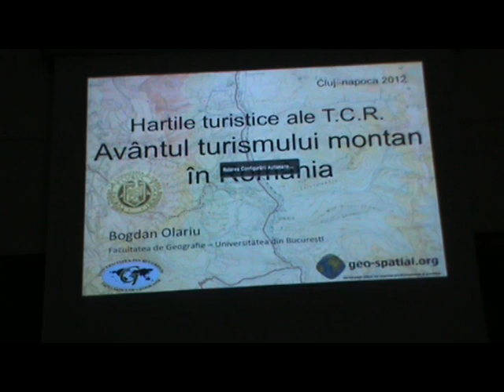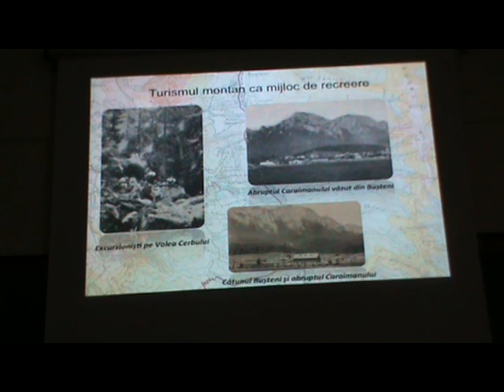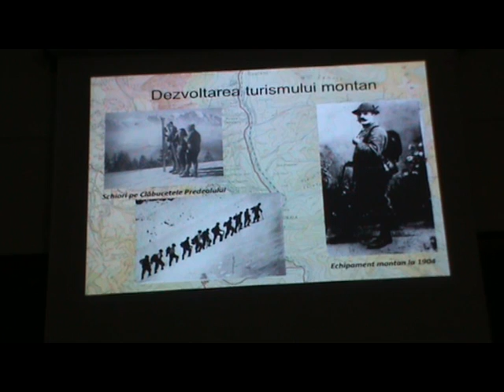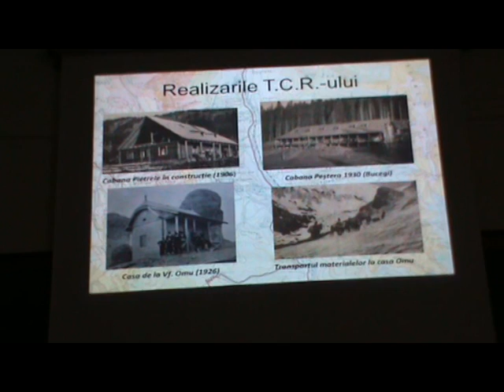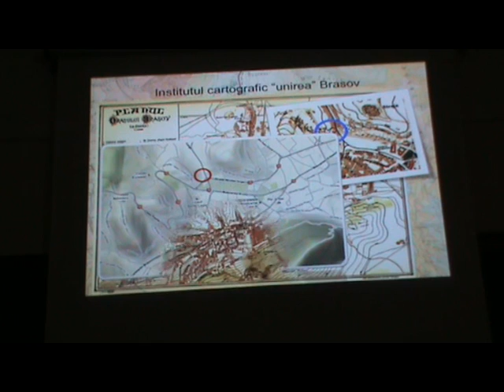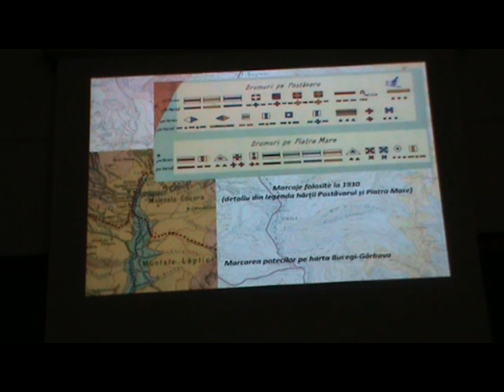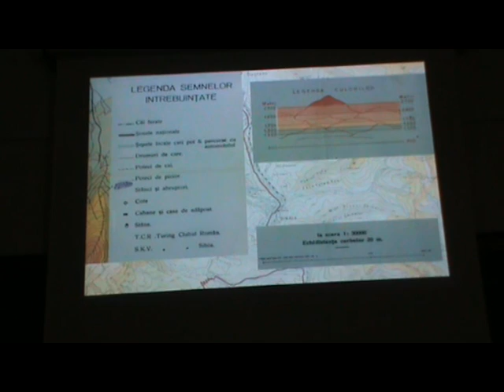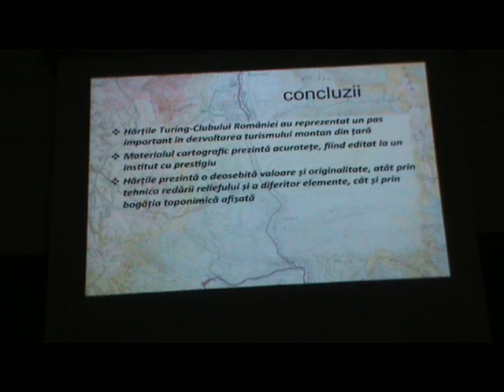Hartile turistice ale T.C.R. Avantul turismului montan in Romania - Bogdan Olariu